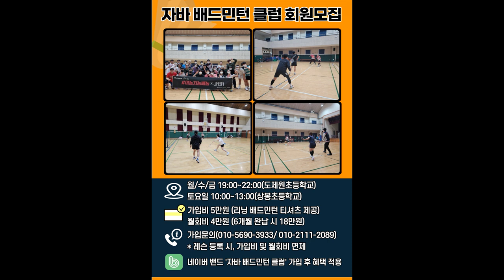ENG) 선수들이 수비할때, 백핸드 그립을 잡는 이유